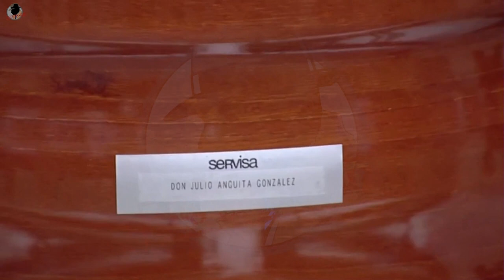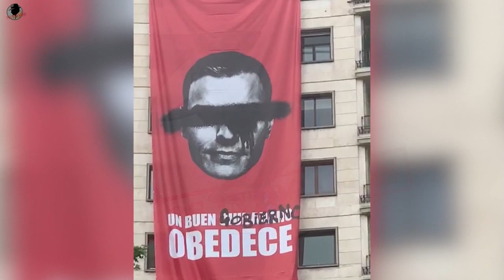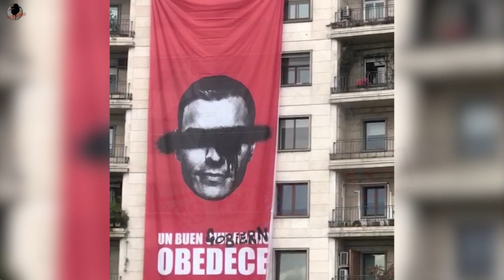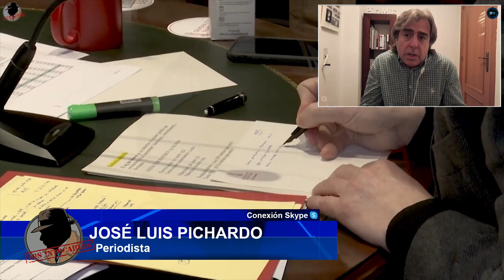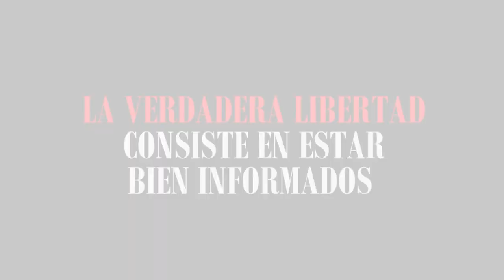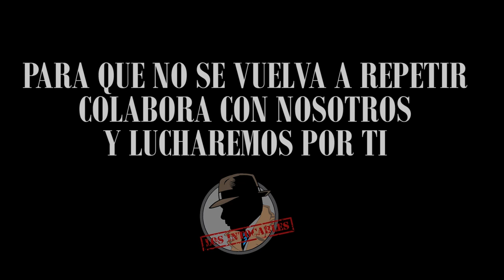LA IZQUIERDA RABIA CON LAS CACEROLADAS Y TRATA DE OCULTAR LA REVOLUCIÓN PATRIÓTRICA CON INDULTOS